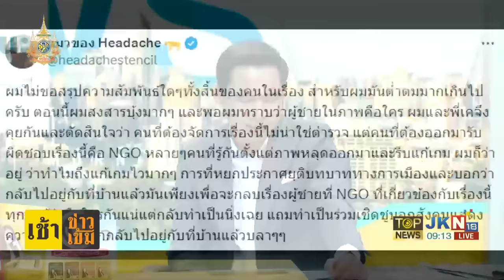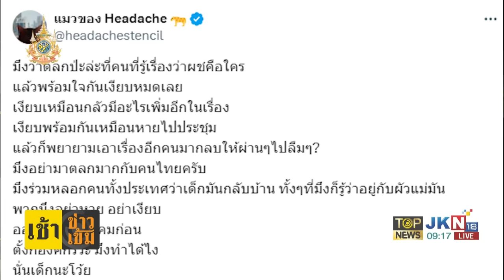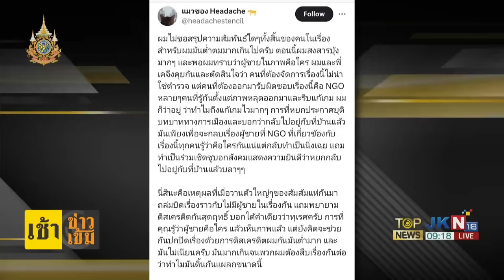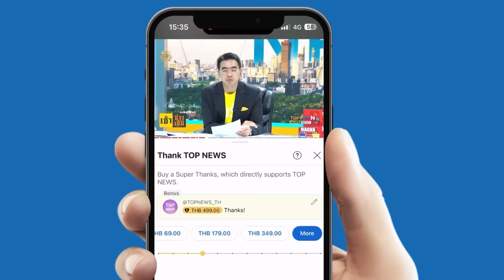"เพจดัง" จับต้นชนปลาย "บุ้ง ทะลุวัง" ใจสลายลูกนอกไส้ควงแฟนใช้ชีวิตวัยรุ่น | TOPNEWSTV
"เพจดัง" จับต้นชนปลาย "บุ้ง ทะลุวัง" ใจสลายลูกนอกไส้ควงแฟนใช้ชีวิตวัยรุ่น

ยังคงเป็นประเด็นร้อนอย่างต่อเนื่องเลยค่ะ สำหรับข่าวฉาวๆ ใต้เตียงของแก๊งทะลุวัง จากกรณีที่มีผู้ใช้ทวิตเตอร์ชื่อ แมวของ Headache ได้ทวีตข้อความถึงกรณีของหยก กับผู้ชายชุดดำ ที่ปรากฎภาพเดินอยู่ย่านทองหล่อเมื่อวันก่อน ไว้อย่างดุเดือดเลยทีเดียว โดยระบุว่า

อีกหนึ่งชั่วโมงมีข่าวใหญ่มากๆ แบบรู้แล้วว่าทำไมพยายามปิดไม่ให้รู้ว่าผู้ชายคือใคร ละครน้ำเน่ายังไม่เท่านี้ เมียไม่อยู่ ผัวร่าเริง เอ้ย หนูร่าเริง เอ้ะ หรือร่าเริงทั้งหนูทั้งผัว NGO ไปลาออกตายให้หมด ผมคิดว่าบุ้งไม่น่าต้องอดอาหารแล้วนะครับ เอาเชือกให้บุ้งเถอะครับ ทะลุวัง ประกาศเปลี่ยนชื่อเป็น ทะลุศีลธรรม บุ้งออกมาจากคุกแล้วบอกล่ะกัน จะเอาคลิปให้ สุดท้ายการประกาศยุติบทบาท ก็เป็นเรื่องโกหกสังคมจากเด็กคนนี้อีกตามเคย เด็กเหลือขอจริงๆ

ขณะที่เพจวันนี้ก้าวไกลโกหกอะไร โพสต์ข้อความว่า “ทุกคนคะ คนติดไม่ท้อ คนรอไม่ทิ้ง” ไม่มีจริงค่ะ ธ ผัว บ แอบคบ ห เพราะ บ ติดคุก รักแท้แพ้ยาสีฟัน

และทางเพจโพสต์อีกครั้ง เป็นภาพเหตุการณ์ที่บุ้ง หยก บิวตี้ และมีผู้ชายอีกหนึ่งคน อยู่ด้วยกัน ที่ศาลอาญากรุงเทพใต้ โดยทางเพจเขียนบรรยายภาพนี้ว่า “ทุกคนคะ จากคลิปวันที่บุ้งทำร้ายตำรวจศาล ทำให้ถูกถอนประกันตัวกลับเข้าเรือนจำ มีผู้ชายคนหนึ่ง ห้ามหยกไม่ให้เข้าไปยุ่ง ปล่อยให้บุ้งจัดการคนเดียว มารู้ภายหลังว่าเป็นแฟนบุ้ง และแฟนบุ้งมีหน้าตาคล้ายกับผู้ชายที่เดินเล่นกับหยก ตอนตีหนึ่งคืนวันศุกร์เลยค่ะ